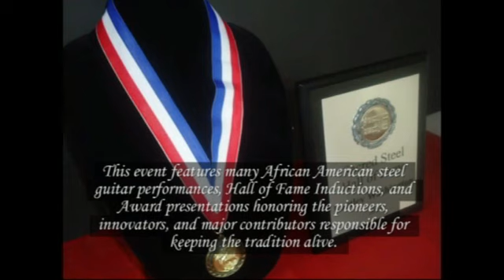The Best of Sacred Steel TV - April 22, 2016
The Best of Sacred Steel TV features the "2010 Hall of Fame Concert". The Campbell Brothers were the headliners for this spectacular event, sharing the stage with Elder Tim Patterson, Bishop Ronnie P. Hall, Calvin Cooke, Elder Maurice Ted Beard, and The Amazing Grace Praise Band.